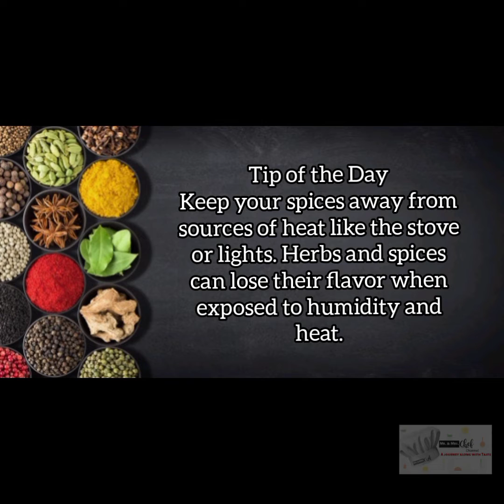ചെമ്മീൻ കൊണ്ട് എളുപ്പത്തിലൊരു ചമ്മന്തി|Mummy's Special Prawns Chutney#sidedish|Mr.& Mrs.Chef Channel